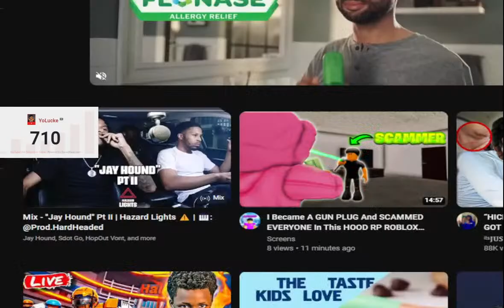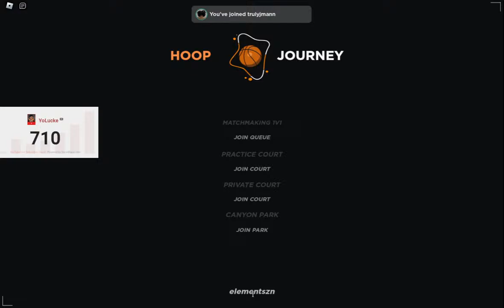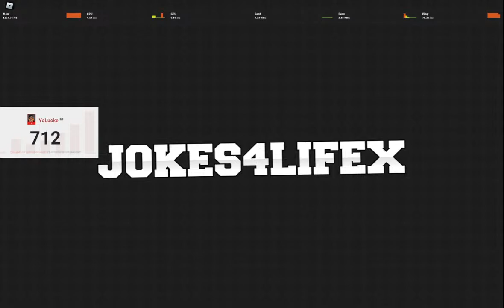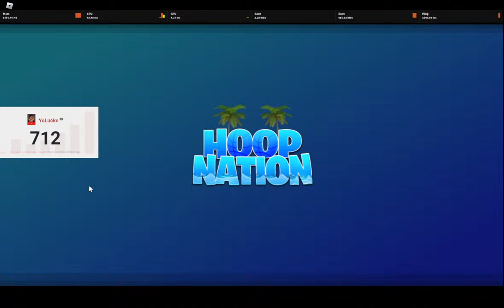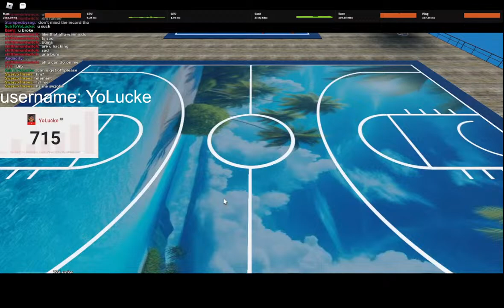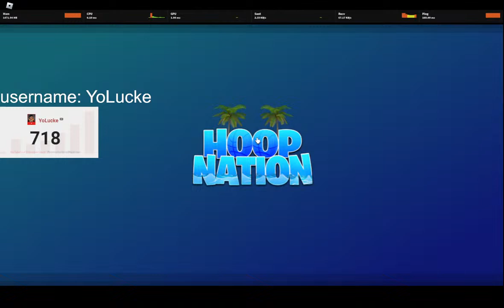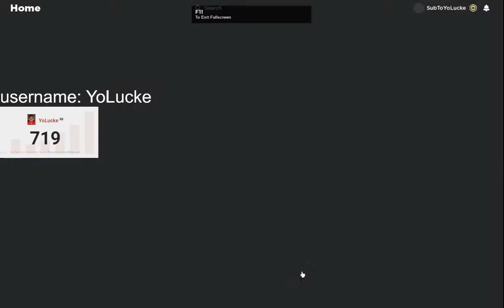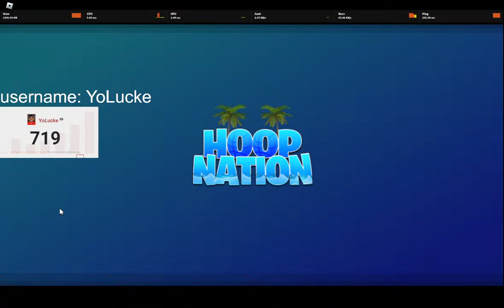LIVE 🔴PLAYING WITH VIEWERS IN ROBLOX BASKETBALL GAME | HOOP HEROES/RBW4/HOOP JOURNEY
Part 1
10 likes for part 2
This video is How to hit cc and tips n tricks

I had 66 pts with 10 threes this game
I got interviewed and showed my signature shoeI had 66 pts with 10 threes this game
I got interviewed and showed my signature shoe
YoLucke Hoops Life Hoops Life best build
Best build on HL
Hoops life league
HL league
cba
Rbw4

Guard academy
How to dribble in Hoops Life
How to dribble in HL
How to get better at dribbling
Most meta dribble moves in hoops life
Heartless
YoLucke
 500lbs
Sixers mavs
UBA
Hoops life nba
Hoops life league
Nba2k24

Shaq and kobe take over park and stage, best builds fr
How to make Kobe Bryant build on hoops life
How to make Shaq build on hoops life

Hoops life, Hoop central, Jayson tatum, michael jordan, lebron james, rb world 4,